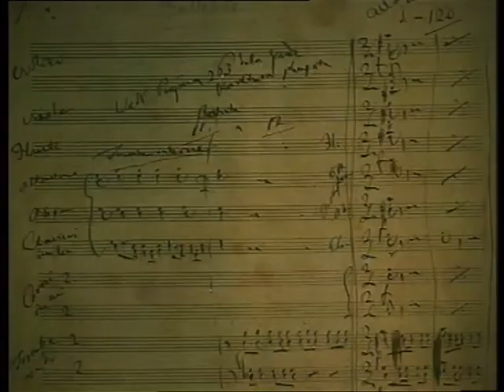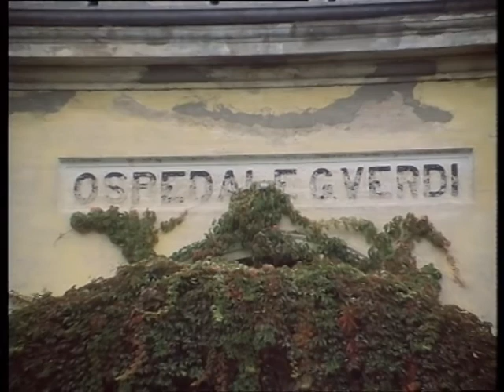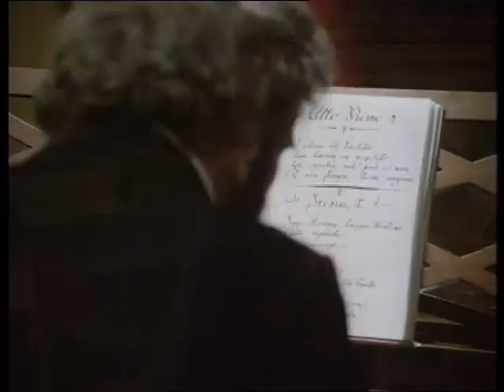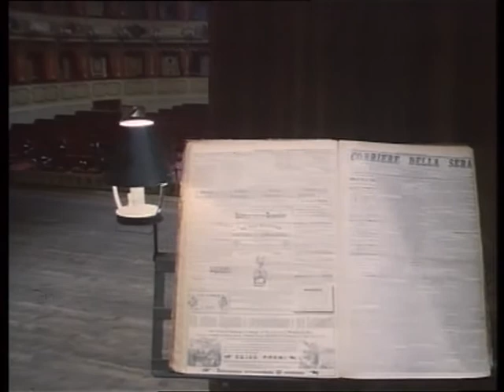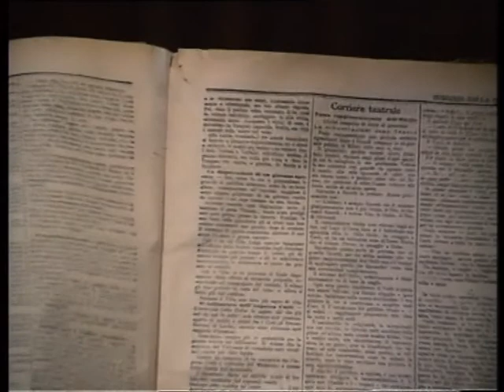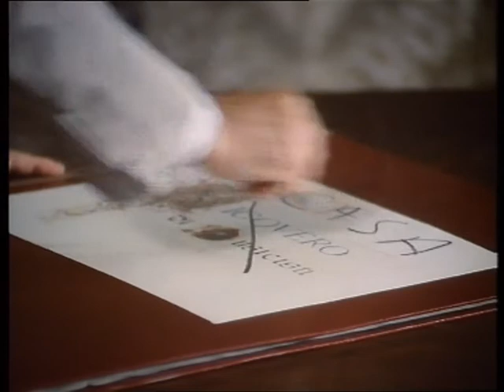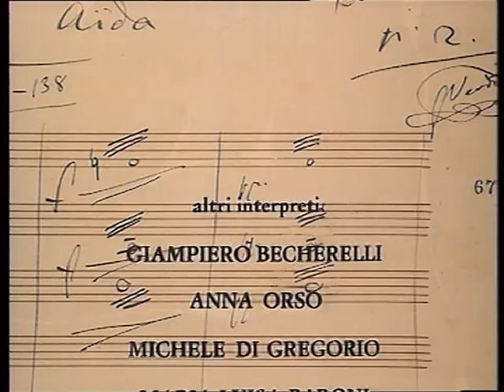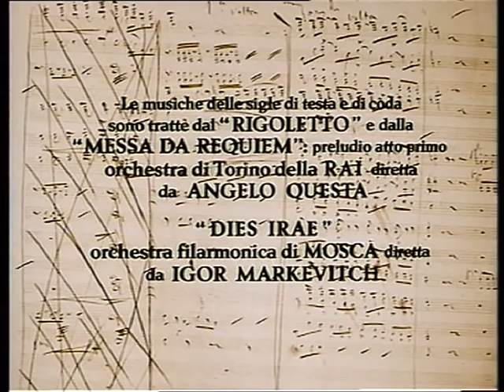Vita di Giuseppe Verdi, nona puntata: "Il vecchio Mago"